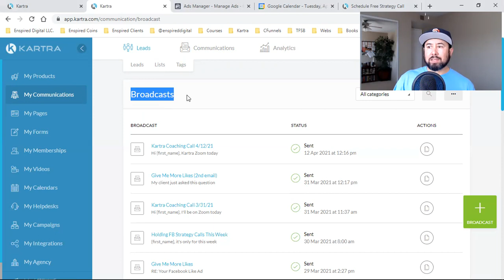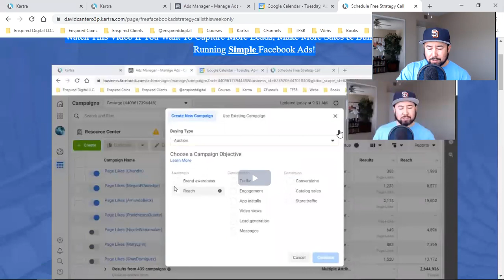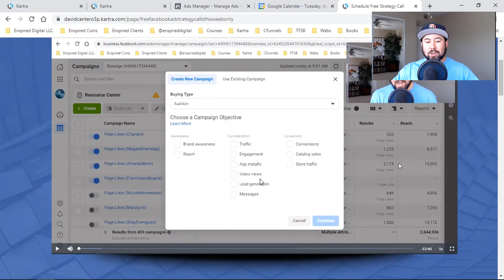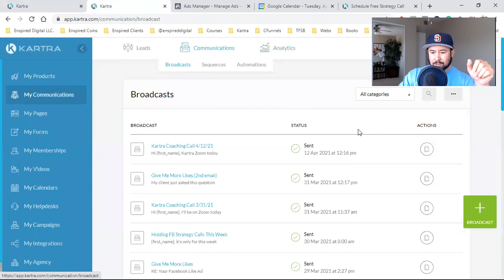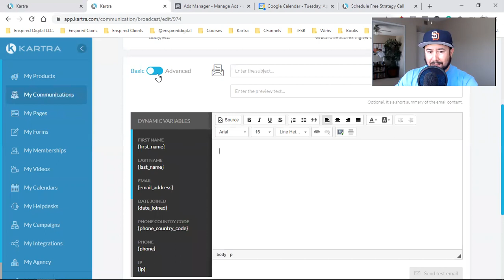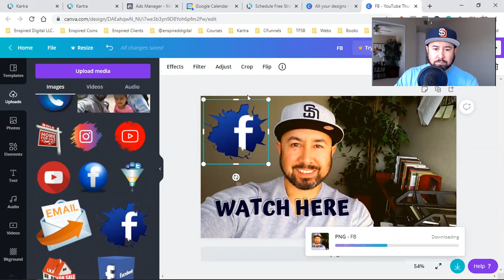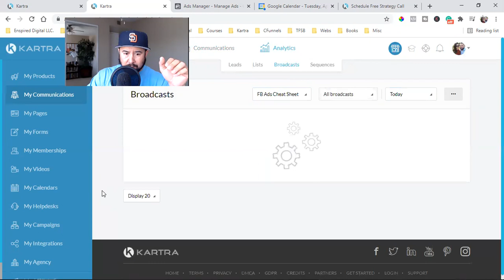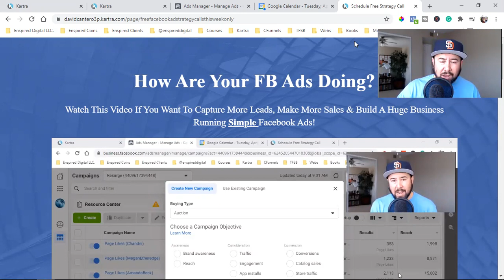MY STRATEGY ON GETTING HUNDREDS OF APPOINTMENTS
In today's video, I'm walking you through my setup process on how I've managed to book hundreds of appointments with clients and how you can too! I use one single software to make it happen. Landing pages, email automation, and a simple online calendar are all you need. Hope you get value out of this video!